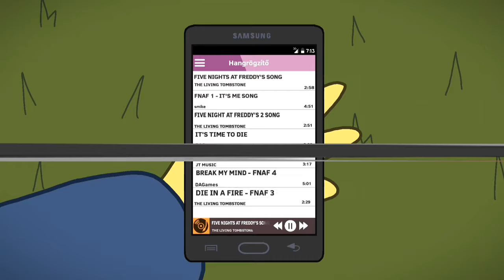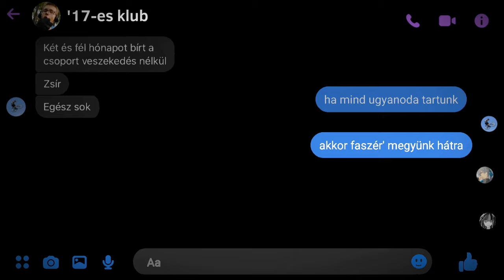× AZAHRIAH - SZOSZIGOLDY (ANIMATION) ×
× 14FPS, 3100 frame, 2-3 Months
× Anime részlet: Chainsaw-man (Ending)

Folytatódik a történet ahol befeje-..vagy kezdőd- vagy..eee?
Szóval itt vagyunk...A Finálé előtt.